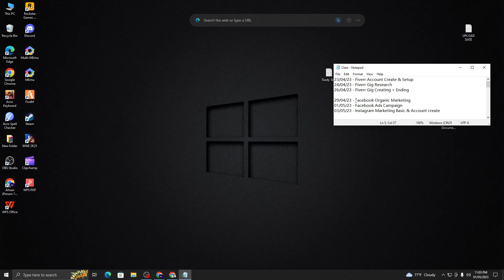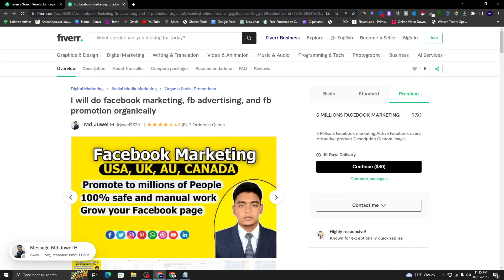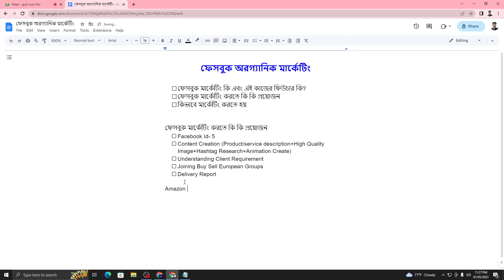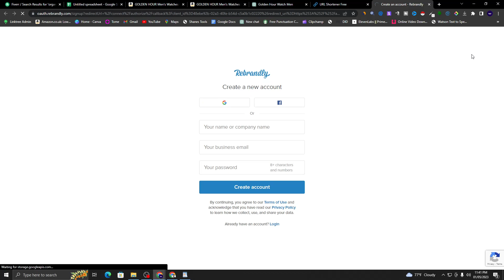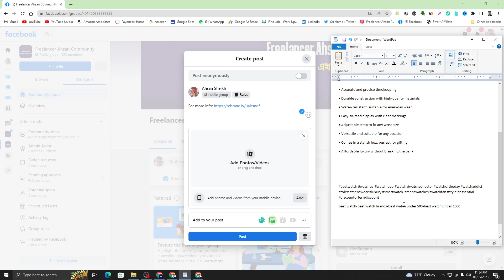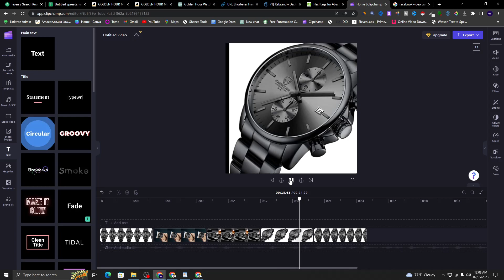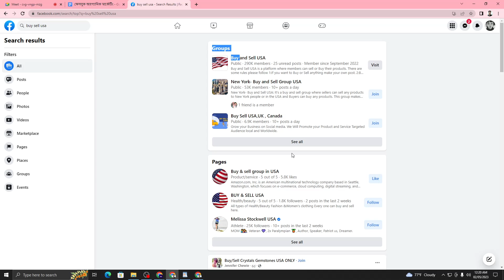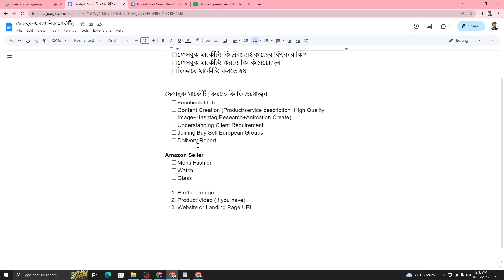ফেসবুক মার্কেটিং কোর্স । ক্লাস 01 | Facebook Marketing bangla tutorial 2023